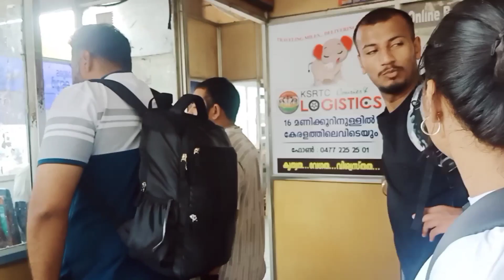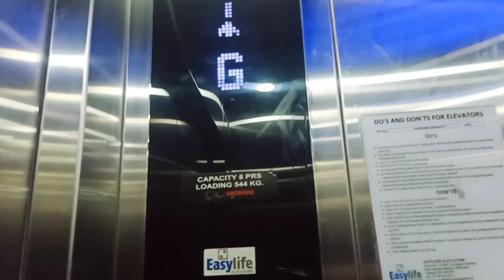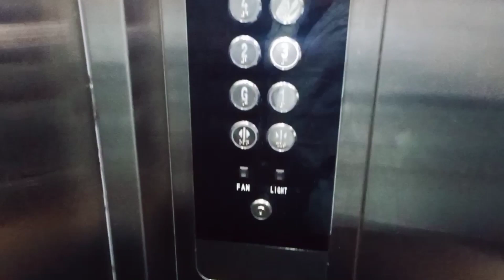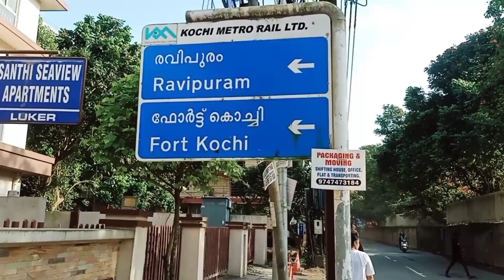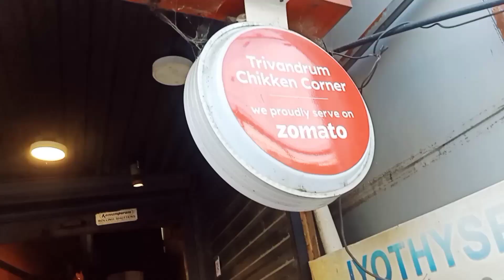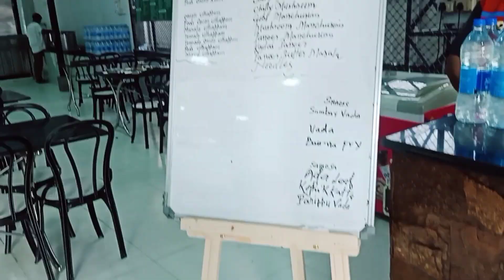Kochi | Kochi Jane Me Hamari Halat Kharab Hogayi 😭 || Best Time to Visit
Kochi (also known as Cochin) is a city in southwest India's coastal Kerala state.
Kochi is the official food capital of Kerala because of the highest number of restaurants and the varieties of foods available. Kochi serves every type of food.

Kochi
Munnar
Thekkady
Trivandrum
Poovar
Kanyakumari
Kovalam
Alleppey
Wayanad
Kannur